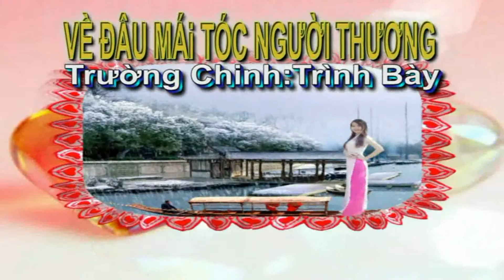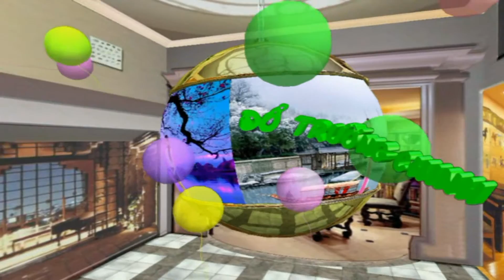Về Đâu Mái Tóc Người Thương. (Trường Chinh Hát Nhạc Sống Giao Lưu)